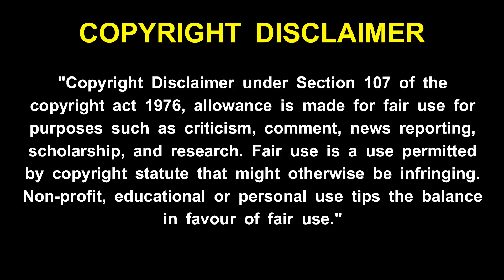maha periyava | வீட்டில் பூஜை அறையில் இந்த பொருட்களை வைத்தால் துன்பம் வரும்! மஹா பெரியவா